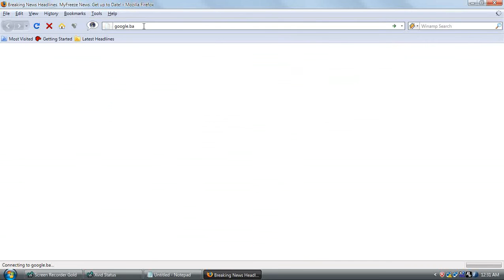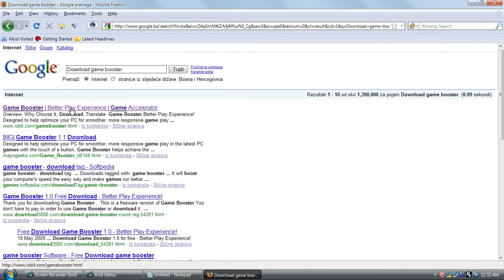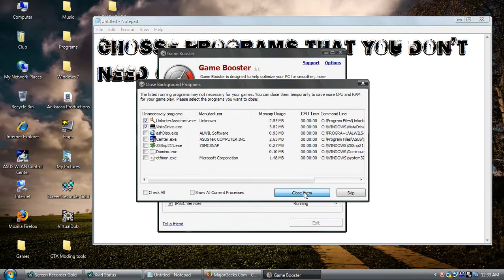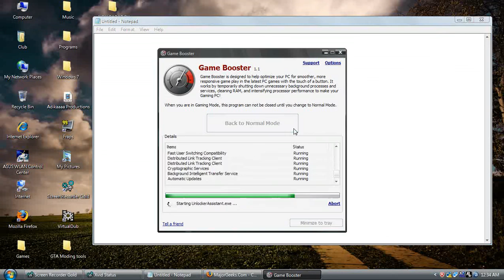How to speed up game performance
Slow games ?
Here's simple thing that will improve your FPS in games !